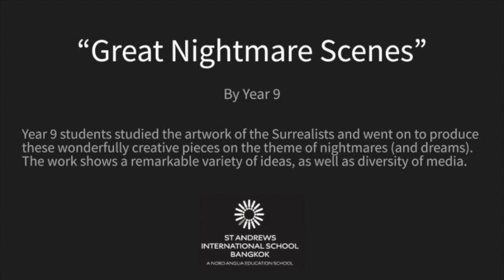Nightmares and Dreams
In this video STA Art Department proudly present the brilliant surrealist work of our year 9 students.